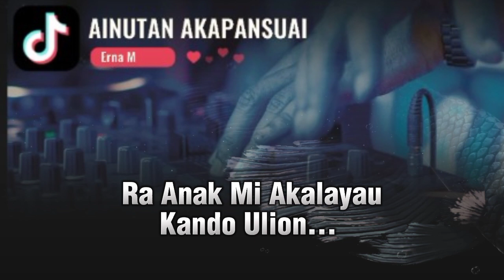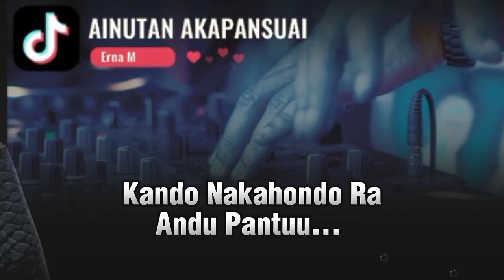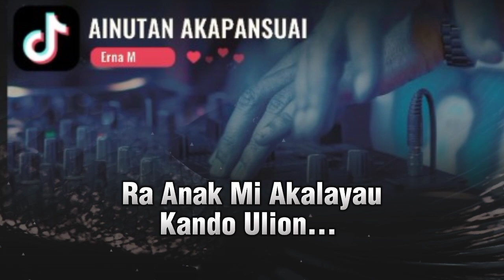KARAOKE MIX MURUT | AINUTAN AKAPANSUAI - ERNA M